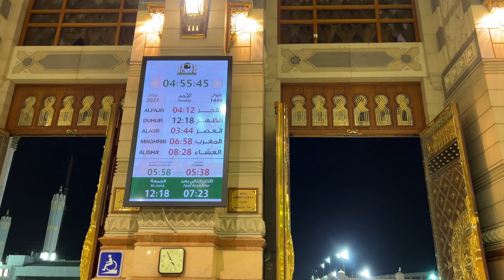Ziarah of Jannat Ul Baqi - Madinah Al Munawwara Saudi Arabia - May 2023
Ziarah of Jannat Ul Baqi - Fajar Prayer in Masjid An Nabawi S.a.w. - Opening of Umbrellas